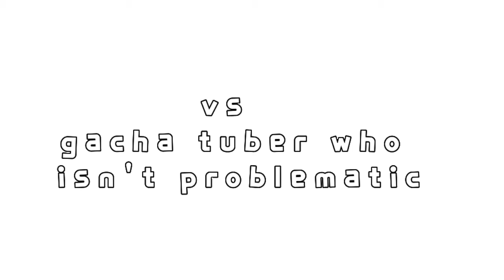Problematic gacha tuber vs unproblematic gacha tuber...:😑